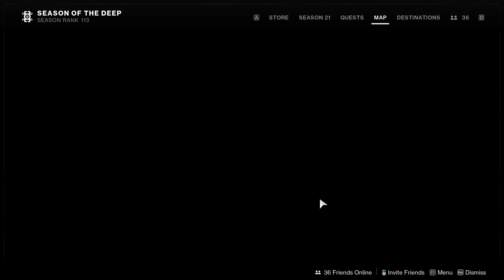Fishing Rally: EDZ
More fishing